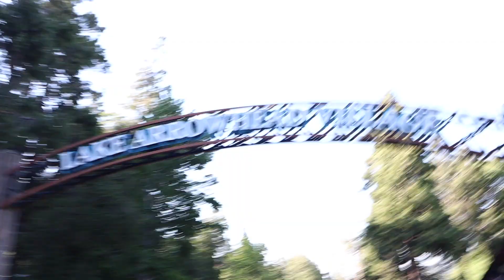Milky Way Photography Fail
When you are learning different aspects of photography, it is a certainty that every shot is not going to be magnificent. I have a lot to learn and I will shoot the milky way with great success in the future.

-Maya Angelou

Intro/Outro
Aqueduct by Evan Schaeffer

I Also Hang Out Here! Reach out and join me!

Canon 70D

Studio Lights:

Neewer 2 PC 500 LED Light Panel and Stand

Newer CN-160

Yongnuo YN-360